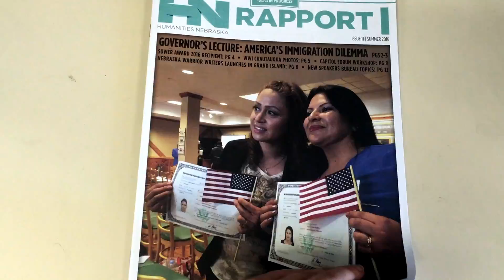Mary on making sense of the world via the humanities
Associate Director Mary Yager shares how the humanities affect her world view.